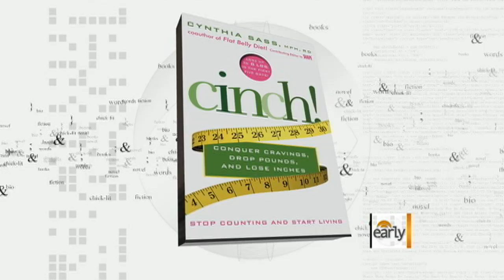Best ways to burn calories without exercising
Cynthia Sass shared with Russ Mitchell some surprising ways to burn more calories throughout your day including at the office, at home, outside, with your mate, and while you rest.